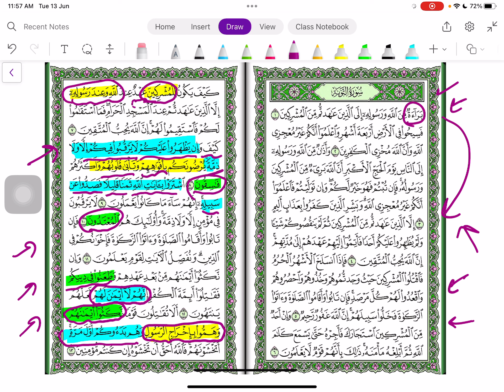دقيقة في الجنة _ 8